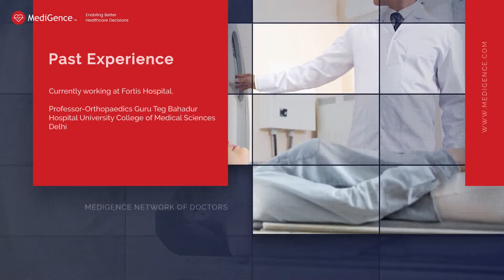Dr Puneet Mishra | Best Orthopedics Specialist in Delhi / NCR, India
Known among his patients for treating with compassion and personal care, Dr. Puneet Mishra is one of the best orthopedic surgeons in New Delhi. Dr. Puneet completed his MBBS from Maulana Azad Medical College in 1996 and from the same college he completed his MS (orthopedics) in 2000. With almost 23 years of surgical experience under him, Dr. Pankaj takes pride in working with some of the finest medical institutions of the world such as University Hospital, Bern, Maulana Azad Medical College, New Delhi, Endoklinik, Germany, and Professor and Consultant orthopedician at Guru Teg Bahadur Hospital, New Delhi.

Dr. Puneet Mishra is associated with various associations such as the Indian Orthopedic Association and is also an Editor of the Journal of Clinical Orthopaedics And Trauma. Currently working in the capacity of Additional Director & Unit Head, Orthopaedics at Fortis Hospital, Shalimar Bagh, Delhi, Dr. Mishra is an expert in performing surgery on fractures of pelvis and acetabulum of varied complexity. Dr. Mishra has a special interest in knee arthroscopy, sports injury, and adult and pediatric hip preservation.